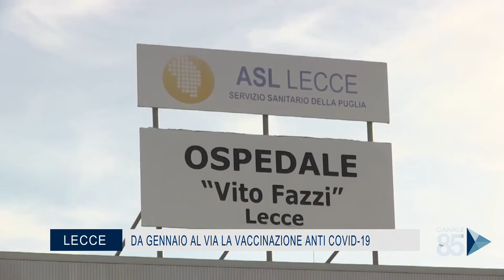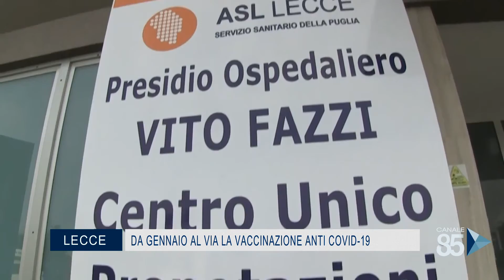27 Novembre 2020 Lecce Da gennaio al via la vaccinazione anti covid 19